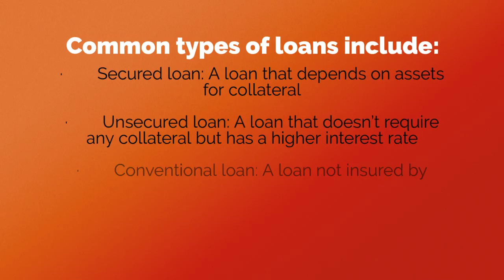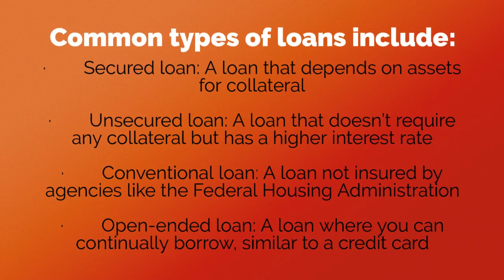This Loan Lender in Boca Raton Can Help You Secure a Loan | Ace Mortgage Loan Corp